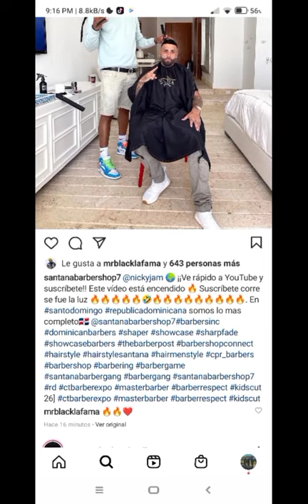Nicki Jam con Santana barber shop